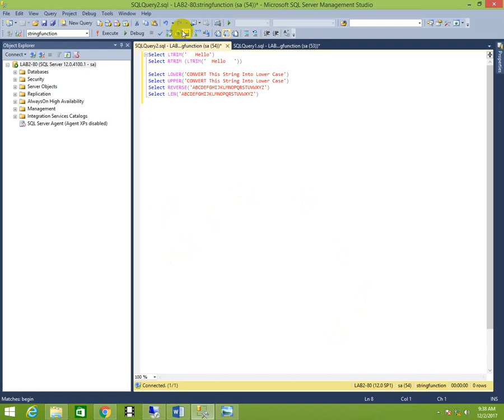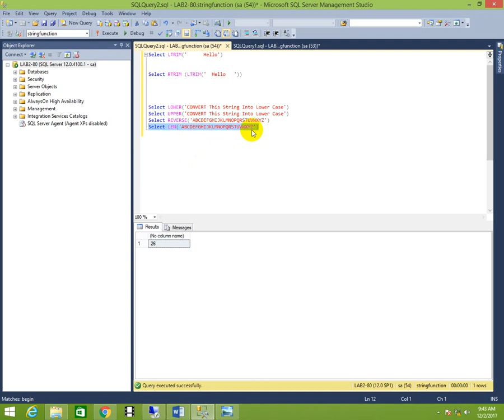Learn Sql server in hindi/urdu part-16(String fucntions-2 IN SQL SERVER)